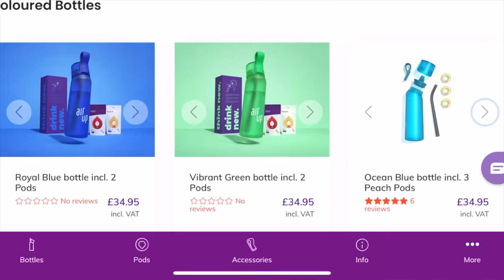4 JUMPS, 3 EXERCISES & A KEEN PONY!!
Join us as we recreate the Scala Special Jump Exercise!! Weve been meaning to attmept this “at home” for years!!

The exercise can be recreated by walking 7 strides between the first and second angled poles and 8 strides between the second, third & fourth - Any questions please just ask xx